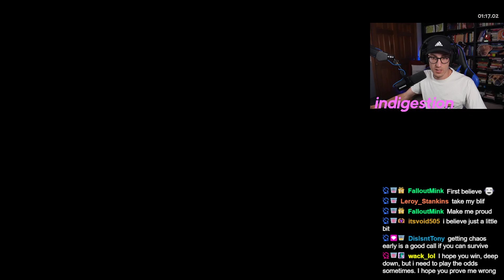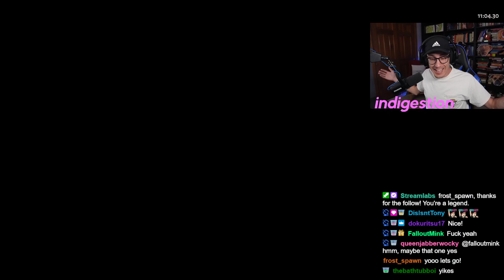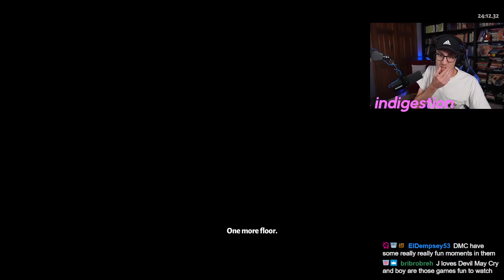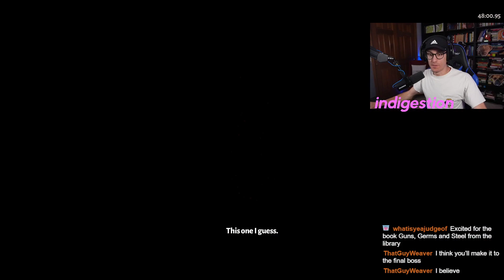Hades BLIND playthrough -- Episode 17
In this Let's Play Series, Ryan dives into Hades ... blind! Follow along for a completely fresh first-time experience of Hades!

Hades is a roguelike action dungeon crawler video game developed and published by Supergiant Games. It was released in September 2020. Players control Zagreus, the son of Hades, as he attempts to escape from the Underworld to reach Mount Olympus, at times aided by gifts bestowed on him from the other Olympians. Each run challenges the player through a random series of rooms populated with enemies and rewards. The game has a hack and slash combat system; the player uses a combination of their main weapon attack, a special attack, a dash ability, and a magic ability to defeat them while avoiding damage to progress as far as possible. While Zagreus will often die, the player can use gained treasure to improve certain attributes or unlock new weapons and abilities to improve chances of escaping on subsequent runs.